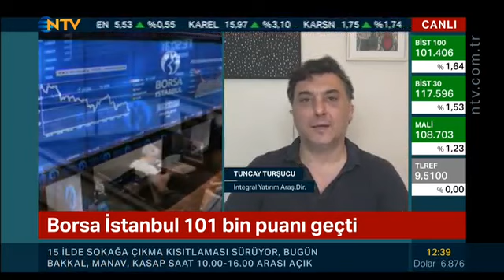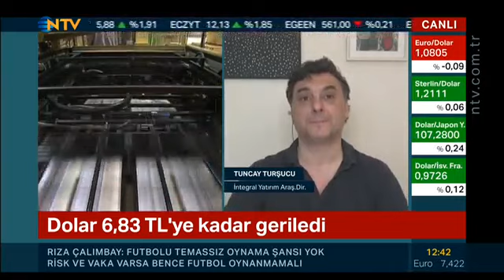Tuncay Turşucu Berfu Güven NTV 180520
Tuncay Turşucu NTV ekranında soruları yanıtlıyor. borsa dolar ve küresel piyasaları yorumluyor.